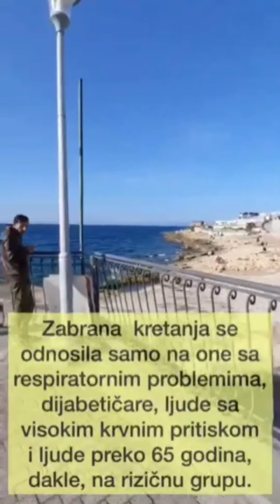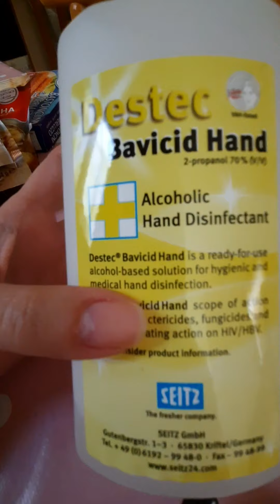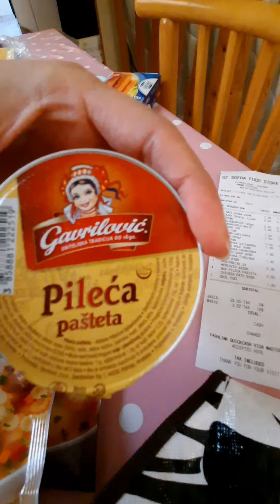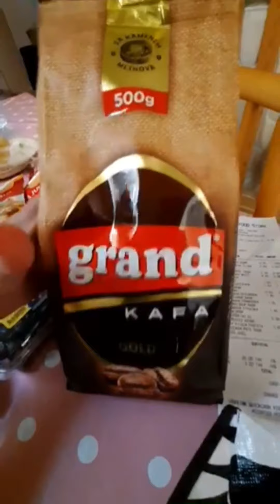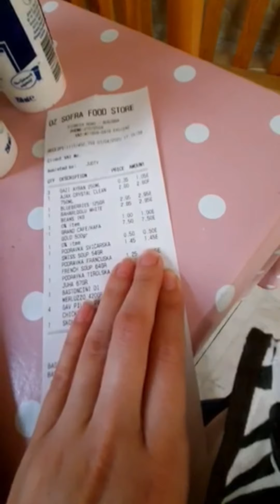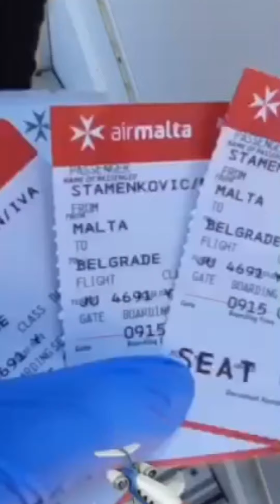Vlog 1/Karantin na Malti/Evakuacioni let za Srbiju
☆Jedna uobičajena nabavka namirnica u prodavnici sa robom sa Balkana
☆Kako je protekao let za Srbiju

Za sva pitanja, komentare i sugestije koristite moj Instagram profil yuvia.yamur